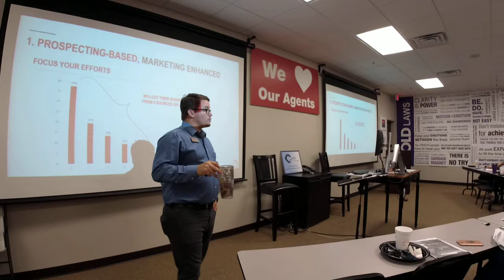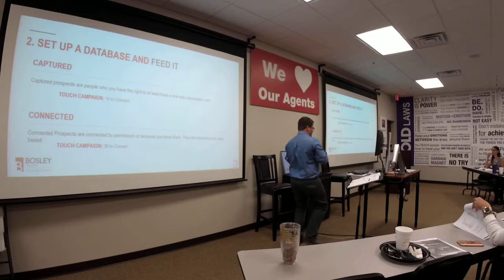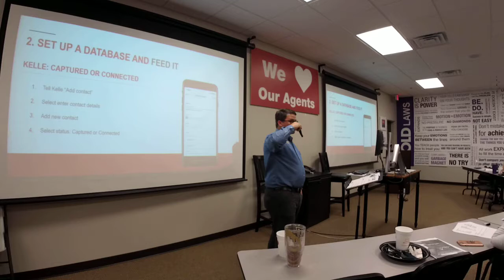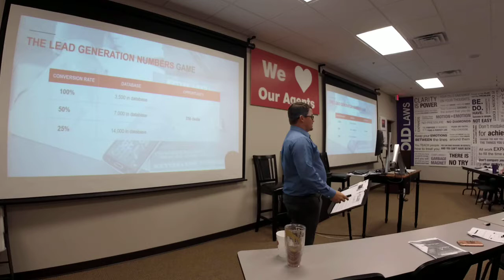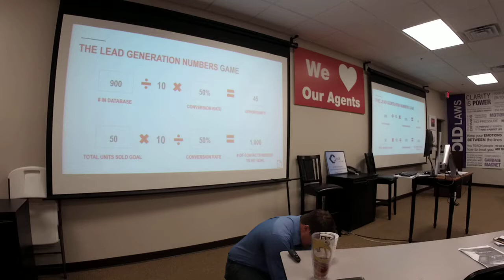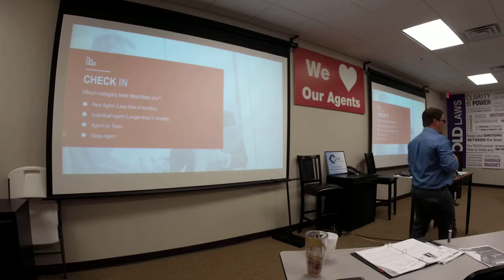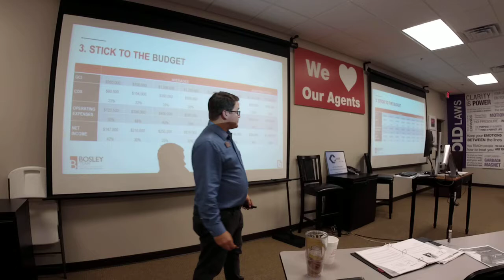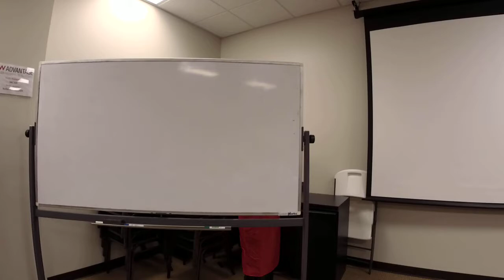MREA: Business Planning (Part 3)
Instructor Rick Bosley